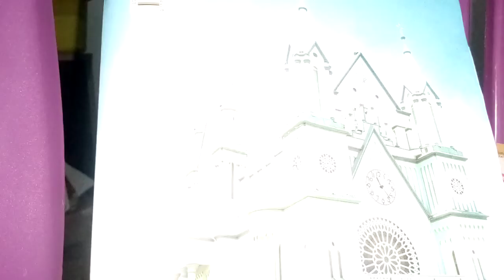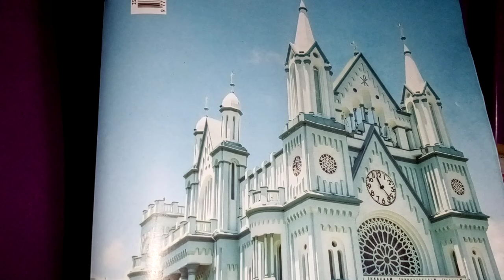JESUS ​​CHRIST, THE SON OF GOD THE FATHER!!!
One day by the sea
A young Galileo appeared
no one could imagine
That someone could love the way he loved
your simple way of talking
Touched the heart of those who listened
And his name was Jesus of Nazareth
His fame spread and everyone came to see
The Young Preacher Phenomenon
that he had so much love
On those beaches, on that sea
On that river, at Zacchaeus' house
on that road, in that sun
And people listening to such beautiful stories
Your friendly way of expressing yourself
It filled the heart with such infinite peace
In the middle of the street, on that floor
In that well and in Simon's house
On that grass at dusk
The world saw the birth of the peace of hope
your pure way of forgiving
It made the heart go back to being a child
One day, to court
Someone took the young Galileo
Nobody knew what was wrong
And the crime he did; what were your sins
Your honest way of reporting
Moved in the position of some privileged
And they killed Jesus of Nazareth
And in the midst of thieves they put their cross
But the world is still afraid of Jesus
Who had so much love.
victorious, resurrected
After three days life He came back
Risen, no longer die
is with the father
For He is the eternal son
But He lives in every home
And where to find a fraternal heart
We proclaim that Jesus of Nazareth
Glorious and triumphant God is with us
He is the Christ and the reason for our Faith
And one day he will come back!
composers: Padre Zezinho      Por  FCA. CÁSSIA TORRES FROTA.